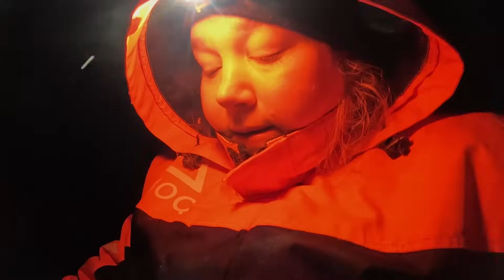MADEPILKILLÄ PITKÄSTÄ AIKAA - KALASTETAAN MADETTA MADEMORRILLA JA ITSE PYYDETYILLÄ SYÖTTIKALOILLA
Tällä videolla HiltusenLaura on madepilkillä pitkästä aikaa Puolangan Suolijärvellä. Kalastetaan madetta mademorrilla, joka oli valmiina mateen pilkintään tarkoitetussa setissä. Syöttikalana mademorrissa on itse pyydettyä pientä ahventa paloitellussa muodossa. Kokeiltiin oikeastaan tuolla kerralla vain ahvenen pyrstöpäitä syötteinä. Pyydettiin madetta noin iltaseitsemästä yli iltakymmeneen. Mikä on hyvä aika olla madepilkillä? Varmaan vaihtelee, mutta pimeän aikaan sitä madetta ainakin tulisi pilkkiä. HiltusenLaura kun ei jaksa kovin myöhään nykyisin ennää valvoa, niin piti lähteä ajoissa. Reipas pakkanen oli tuolloin madepilkillä, ensin -12 ja sitten -16 lopuksi. Ihan hyvin tarkeni taas noissa uusissa takeissa, van lopuksi toki alkoi jo vähän kylmä hiipiä. Järvellä saattoi olla melkein -20, kun se on alempana kuin kotitalon lämpömittari.

Joka tapauksessa mateen pilkinnässä on muistettava, että made liikkuu pohjassa, joten mademorri olisi hyvä olla pohjassa-pohjan tuntumassa. Olen perehtynyt, että aluksi olisi hyvä kopistella pohjaa oikein kunnolla ja herättää mateen huomio näin. Sitten voi pilkkiä hiljaisemmin liikkein. Koen, että olisi hyvä pitää tuo mademorri jatkuvasti pienessä liikkeessä ja välillä vaikka sitten tehdä aggressiivisempaa "möyhintää" pohjan lähellä. Mateen pilkintä on jännittävää ja mielenkiintoista puuhaa, ja HiltusenLaura aikoo varmasti jatkossakin pilkkiä madetta. Tällä videolla madetta pilkittiin suurin piirtein niiltä kohdin, joissa on joskus pidetty koukkuja ja saatu mateita. Uusia paikkoja voisi tuosta kotijärvestäkin etsiä. Ehkä lähempänä jokisuuta saisi enemmän tapahtumia? Pitäisi kokeilla! Vaikka madepilkillä ollaan pimeässä ja monesti on aika kylmä, kun aurinkokaan ei pitkän seipään aikaan lämmitä, vaan on painunut jo pitkälle horisonttiin, niin tunnelma madepilkillä on mukavan rento, rauhallinen ja hiljainen. Suosittelen kokeilemaan mateen pilkintää. Siinähän on oiva harrastus vaikkapa töiden jälkeen, kun on jo pimeä, eikä keksi, mitä muuta voisi pimeässä ulkona tehdä!

Ei se saalis tässäkään oo tärkeintä, mutta oishan se kiva, kun joskus tarrautuisi made siiman päähän. Millainenhan taistelu olisi isompi matikka saada tulemaan 6 tuuman kairanreiästä? Sehän yleensä "käpristelee" sitä häntää, niin voi olla ensinnäkin vaikea saada se reikään. Mateen pilkinnässä onkin tärkeää, että reiät tehtäisiin ainakin 6 tuuman kairalla, miksei isommallakin. HiltusenLauralla ei ole isompaa kuin 6 tuuman kaira, Heinola. Vielä ei olla lähdetty moottorikaira/akkukaira-linjalle, vaikka olisihan se kätevä. Tuntuu, että pitää sitä sen verran jaksaa, että reiät tehä. :D

Madepilkillehän mentiin Lynx Forest Foxilla, joka lähti hyvin käyntiin kovallakin pakkasella ja ilman imun namiskuukkelia. Hyvä oli ajaa jäällä, kun kulki melkein pinnassa. Pieni kopanne oli tullut lumeen. Imuhommeli pitäs laitella paikoilleen kuhan lauhtuu ja onpi aekoo, kun töissä on viikot, niin ei taho olla aekoo. Citroen C4 -autoonni jottae suodattimia pitäs värkätä, van kahtoopa nehi samalla kertoo tässä joskus myöhemmin ja senkin vois videolla filmata. :D

Van iso kiitos Kainuun sydämestä kaikille katsojilleni! Heitäppä kommenttie matteen pilikintään liittyen! Jos laji on tuttua, niin mikä on mielestäsi hyvä kellonaika olla madepilkillä? Muutahi saapi kommentoija. :) Nähdään taas!